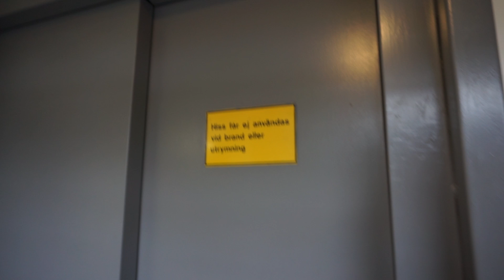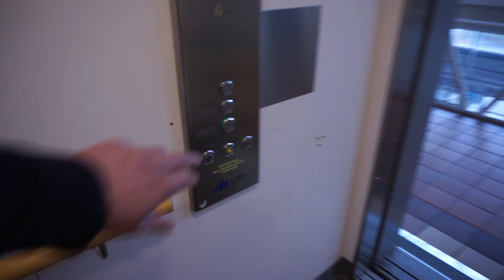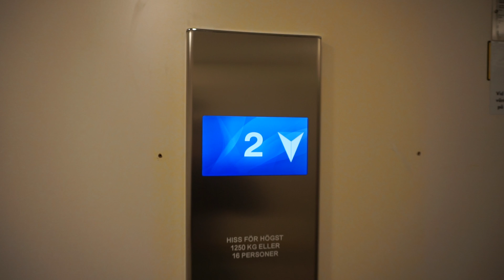IT'S MODERNIZED!!! 1986 DEVE Hydraulic Elevator @ Enriset Nursing Home, Söderhamn, Sweden.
Brand: DEVE.
Built: 1986.
Modernized by: Midroc Electro.
Year: 2016.
Type: Holeless Hydraulic.
Capacity: 1250 KG or 16 Persons.
Floors: 3 (*0* 1 2).
Location: Enrisvägen 1A, 826 36 Söderhamn, Sweden.